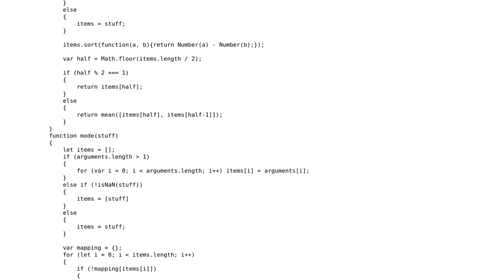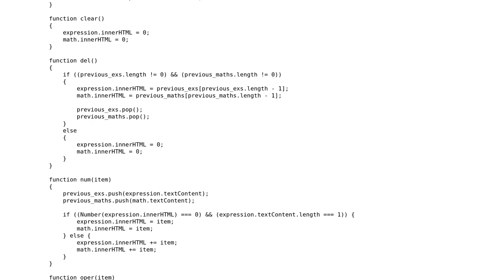Code Review: Security of CS50 Calculator code (eval)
With thanks & praise to God, and with thanks to the many people who have made this project possible! You are responsible for your own actions.